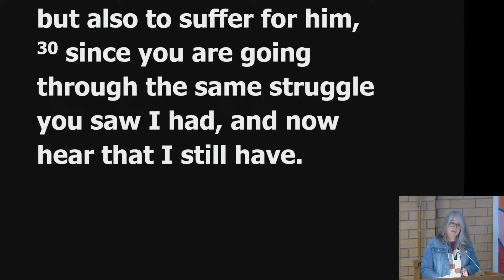Ezra 7:11-28 - Another King... another letter